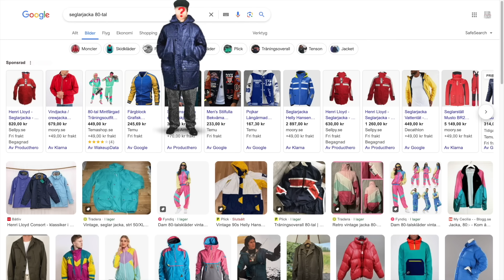Från Grand till Humlegården | Palmemordet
Stöd gärna mitt arbete så att jag har råd att jobba mer med Palmemordet :